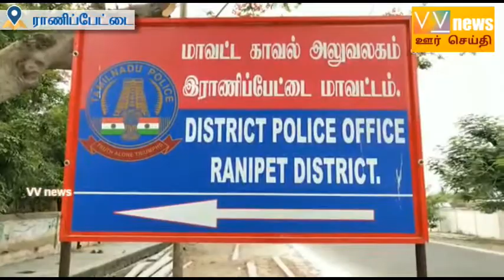ராணிப்பேட்டை அருகே மாணவியை மீட்டு தர கிராம மக்கள் மாவட்ட காவல் அலுவலகத்தில் முற்றுகை .....